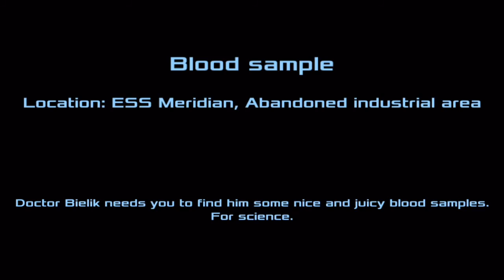Dead effect 2 update 1.2 - Обнова, новые пушки (ios) #8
В этом видео я вам расскажу на какой миссии можно неплохо заработать денег для покупки новых стволов и улучшения костюма.